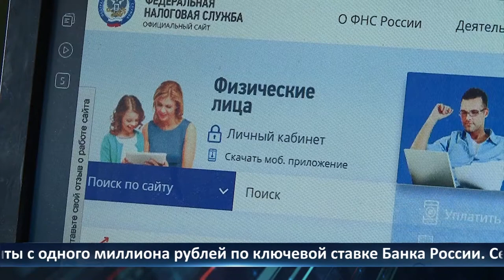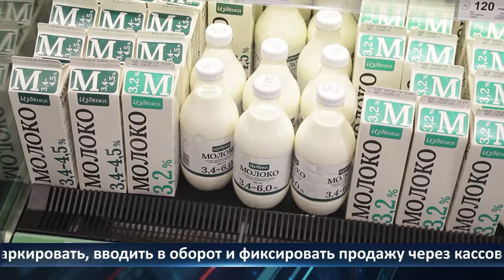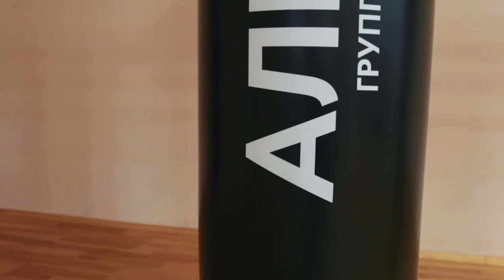День города - новости Рязани 29.12.2020